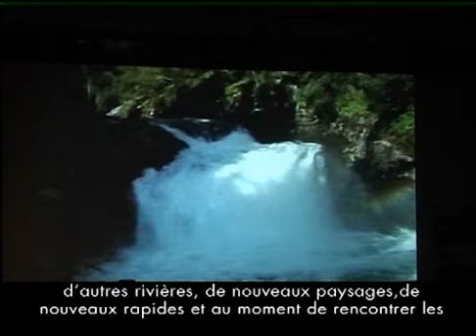2 Rallye Internacional de la Noguera Pallaresa SORT Kayac